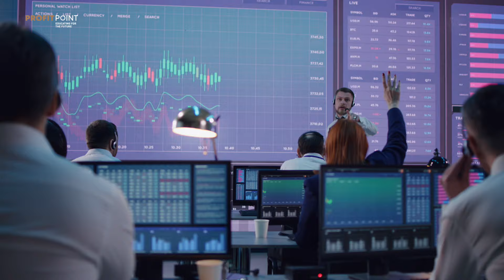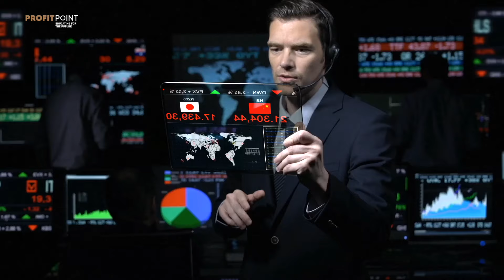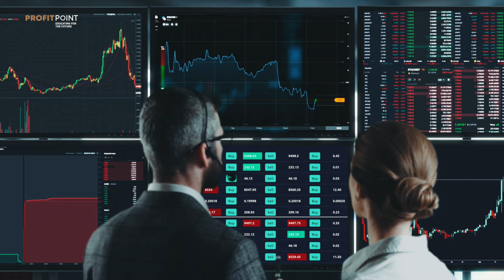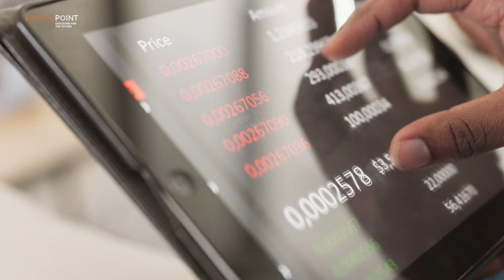Întrebări frecvente despre BVB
Dacă ai devenit recent interesat de investiții, cu siguranță ai o grămadă de întrebări despre cum funcționează piețele financiare. În acest video, Richard Hutton răspunde la 5 nedumeriri des întâlnite, ajutându-te să înțelegi mai bine lumea investițiilor:

1.  De ce trebuie să îmi creez o strategie? - Nu pot doar să ascult de “profesioniști”?
2.  Îmi trebuie PFA ca să investesc?
3.  De ce am nevoie de broker? - Nu pot cumpăra eu direct acțiuni?
4.  Ce se întâmplă dacă brokerul dă faliment?
5.  O greșeală comună a începătorilor: - aceștia cred că le știu pe toate după foarte scurt timp.

Mulți nou-veniți în lumea investițiilor cred că le știu pe toate după foarte scurt timp. Richard îți arată de ce este important să rămâi umil, să continui să înveți și să eviți greșelile comune. Ți-ai pus și tu aceste întrebări?

Profit Point
Educating for Future